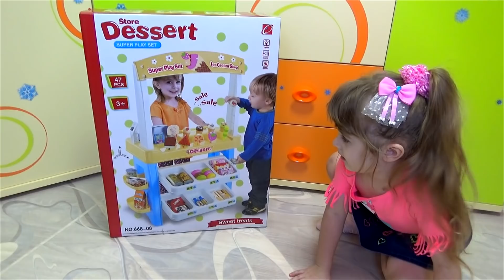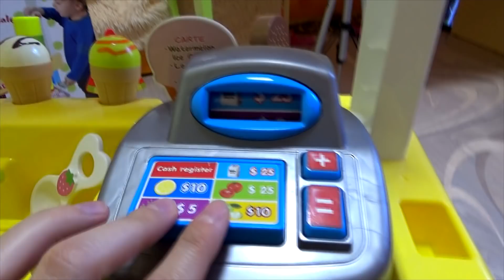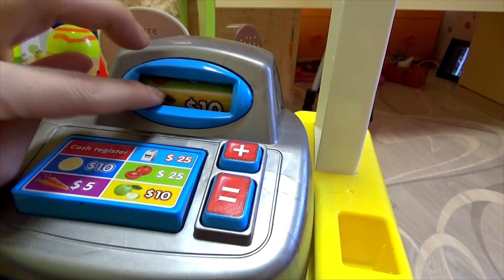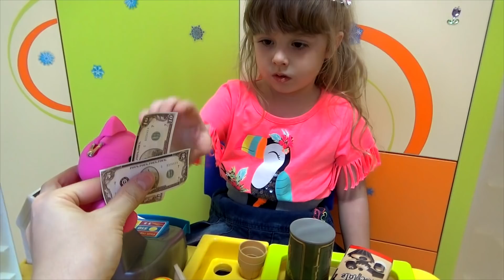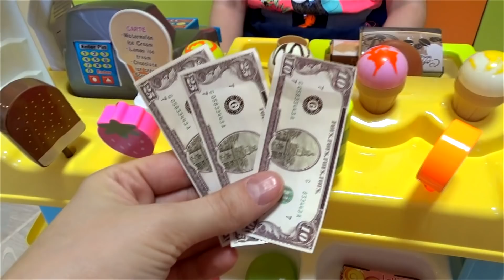МаГАзиН МОрОжЕНоГО!!! Ice Cream Shop!!! СУПЕР Игровой Набор:)))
Обзор игрового набора Магазин Мороженого для ролевых игр. Очень интересный и развлекательный наборчик:) Мы с Алисой с большим удовольствием играем в Магазин
Мороженого. С этим набором вы познакомитесь с нужной и интересной профессией продавца. В наборе собраны все самые необходимые материалы для увлекательной игры.
Дети знакомы с этой профессией и даже умеют самостоятельно совершать мелкие покупки, но так интересно познакомиться с новой для них должностью изнутри. Стать
продавцом! Приветствовать покупателей и любезно обслуживать их. В наборе есть много разных вкусностей, много разных товаров и соответственно много любопытных
покупателей.
Продавец должен знать практически всё о качестве товара, которым тогует и точно называть цену товара. самое главное, продавец должен быть ловким и успевать понять и обслужить каждого клиента. Когда вы предлагаете товар, они тут же с вами расплачиваются. Целью данной игры является развитие внимания, зрительной и слуховой памяти. Это так забавно, ведь игры кроме развлечения, тоже приносят пользу!

Will be grateful for your likes, comments and subscription!!!

Мы в VK, добавим всех!
Мы в Ok, добавим всех!